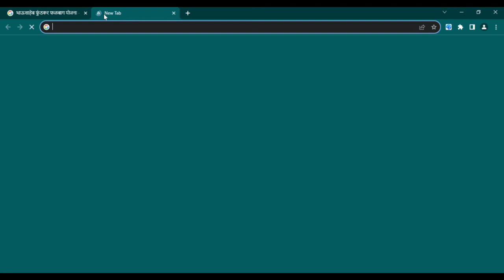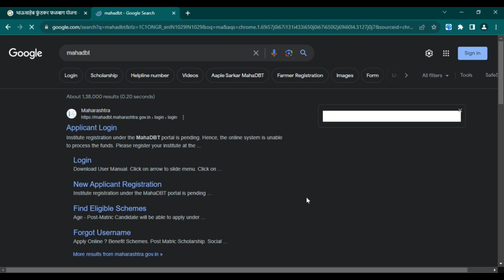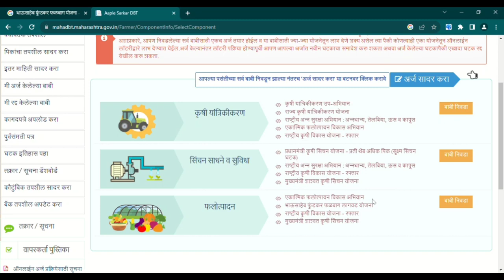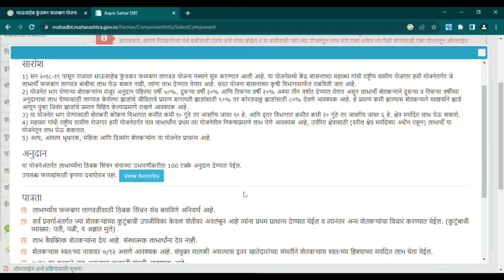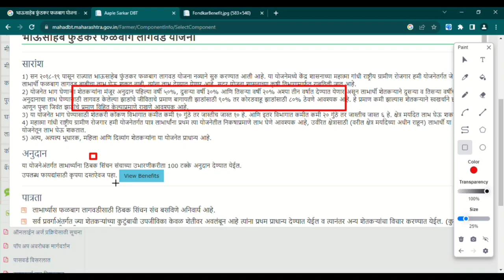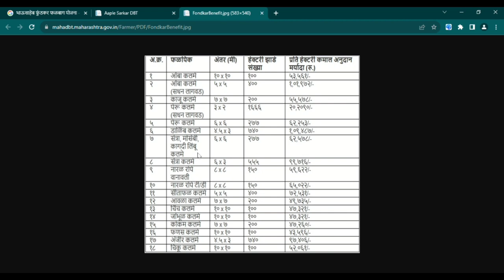फळबागेला किती अनुदान भाऊसाहेब फुंडकर फळबाग लागवड योजना bhausaheb fundkar yojana sheti yojana 2023-24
फळबागेला किती अनुदान भाऊसाहेबफुंडकरफळबागलागवड योजना bhausaheb fundkar yojana sheti yojana 2023 -24

bhausaheb fundkar, bhausaheb fundkar yojna, bhausaheb fundkar yojana, bhausaheb fundkar yojana 2020, pandurang fundkar,

भाऊसाहेब फुंडकर योजना, भाऊसाहेब फुंडकर फळबाग लागवड योजना, कृषी विभाग योजना 2022, महाडीबीटी शेतकरी योजना, रोजगार हमी योजना फळबाग लागवड, राष्ट्रीय फलोत्पादन अभियानांतर्गत कृषी विभागाची योजना, prabhudeva_gr_&_sheti_yojana, marathi, gr & sheti yojana, prabhudeva youtube channel update, mahadbt sheti yojana, mahadbt falbag lagvad yojana, bhausaheb fundkar falbag lagvad anudan, mahadbt scheme, आंबा लागवड, आंबा लागवड अनुदान, फळबाग लागवड अनुदान, fundkar falbag yojana